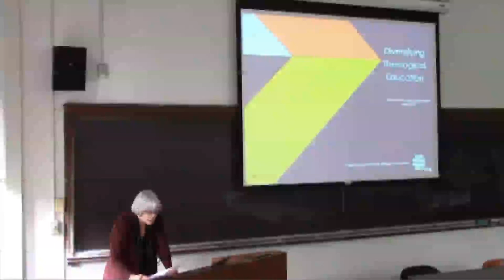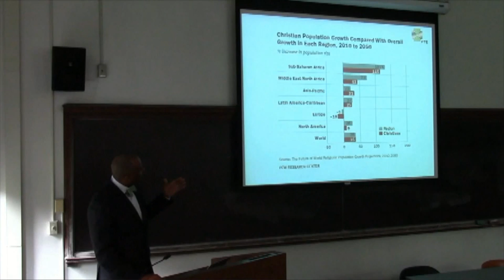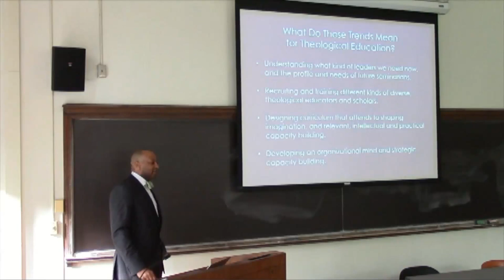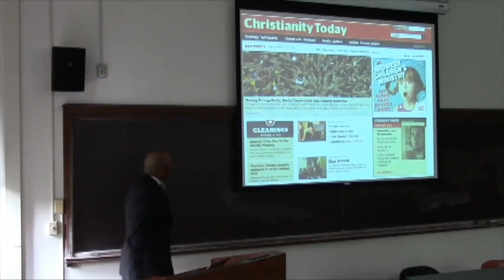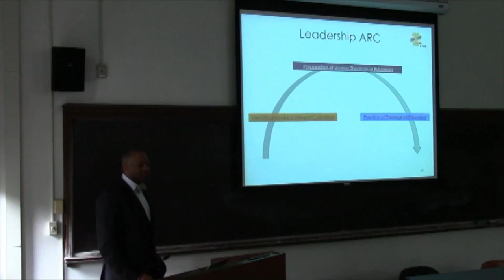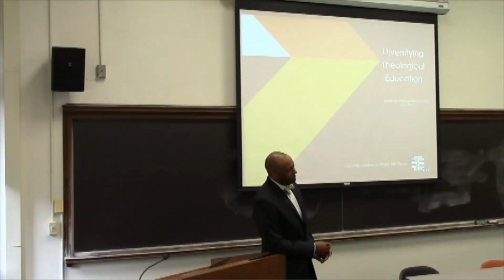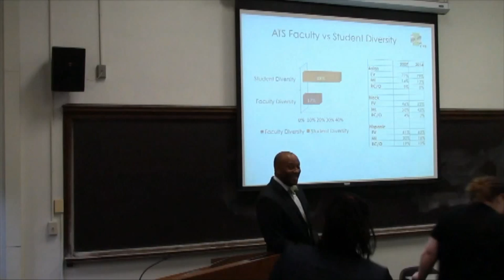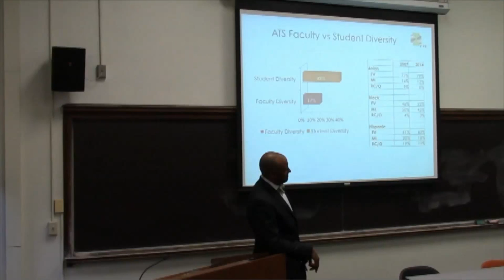Diversifying Theological Education: A Public Lecture by Stephen Lewis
“Diversifying Theological Education" – A public lecture by Stephen Lewis, President of the Forum for Theological Exploration (formerly the Fund for Theological Education).

Rev. Lewis will share with the Swift Hall community the current state of diversification efforts in the Association of Theological Schools. This discussion is particularly timely given that, by no later than 2030, ATS schools will no longer have one racial/ethnic group as the dominant presence in its schools in North America. How do we create an intellectual climate that continues to enhance our stellar academic practices as the broader community of conversation transitions into the future?

The Forum for Theological Exploration (FTE) is a leadership incubator that inspires young people to make a difference in the world through Christian communities. Since our founding in 1954, FTE has provided resources, events, networks, grants and fellowships to cultivate tomorrow's leaders, pastors and theological educators. FTE provides a forum through which gifted, purposeful students, young adults and partners explore their passion, purpose and call."